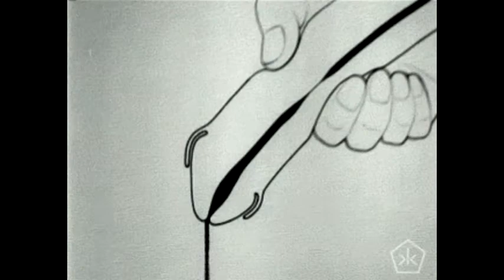FLUORSHOT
Wellcum new baby
xxo
You need fluor 4 life but it kills you.
I know you like me.